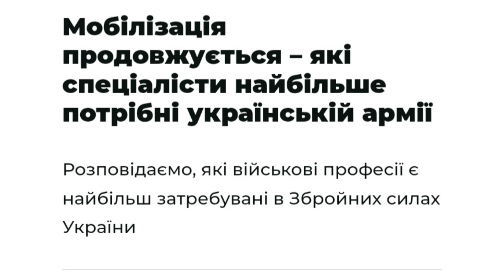Мобілізація продовжується – які спеціалісти найбільше потрібні українській армії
Розповідаємо, які військові професії є найбільш затребувані в Збройних силах України

ЗСУ потрібні спеціалісти

В Україні тривають воєнний стан та загальна мобілізація, під час якої до лав війська призивають військовозобов'язаних чоловіків віком від 18 до 60 років. Потрапити до ЗСУ можна без проходження служби, однак деякі військові професії є дуже затребуваними в армії.

Про це повідомив керівник Львівського ТЦК, полковник Олександр Тіщенко.

Які спеціальності потрібні в армії

Так, представник ТЦК заявив, що одразу після призову, жоден військовозобов'язаний чоловік не зможе опинитися на лінії фронту, адже для початку він повинен пройти навчальний етап.

"Якщо особа служила, тоді її скеровують до пункту постійної дислокації військової частини. Там упродовж 3−4 тижнів проходить бойове злагодження. Натомість усіх, хто не служив, ми скеровуємо до навчальних центрів", ― пояснив Олександр Тіщенко.

Також Тіщенко додав, що наразі навчальні центри в Україні спеціалізуються на великій кількості військових професій, тому на це звертають увагу в першу чергу. Також полковник зазначив, що зараз Збройним силам потрібні фахівці різних спеціальностей.

"Потреби є у всіх військових спеціальностях — це піхота, танкісти, артилеристи, льотчики, а також десантники. Кожен навчальний центр має свою специфіку. В залежності від фаху, скеровуємо людей до відповідних навчальних центрів", ― зазначив голова ТЦК.

Крім того, начальник Львівського територіального центру комплектування додав, що в навчальних центрах військовозобов'язаних ретельно перевіряють. У тому випадку, якщо особа відповідає всім вимогам – її відправляють на навчання. В іншому випадку можливе повернення до ТЦК.

Що загрожує за відмову від повістки та як діяти

Раніше ми писали про те, що експерт, юрист Антон Маринич не радить відмовлятися від вручення повістки. Однак він також сказав про те, що якщо представники ТЦК намагаються затримати військовозобов'язану особу, то їхні дії є незаконними, адже працівники військкомату не мають таких повноважень.

Також юрист додав, що затриманнями можуть займатися лише патрулі, до складу яких входять представники Національної поліції України та Національної гвардії.

Водночас, якщо ви стали жертвою незаконного затримання з боку працівників ТЦК, про це необхідно негайно повідомити до поліції або ж до ДБР.

Нагадаємо, раніше ми писали про те, які штрафи можуть отримати військовозобов'язані. Також ми повідомляли, які зміни можуть відбутися в Єдиному державному реєстрі.